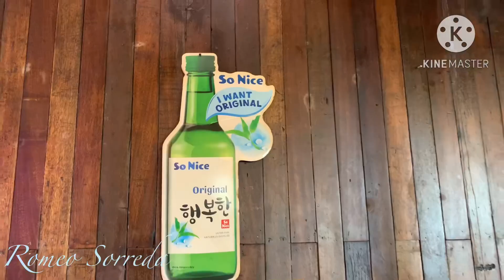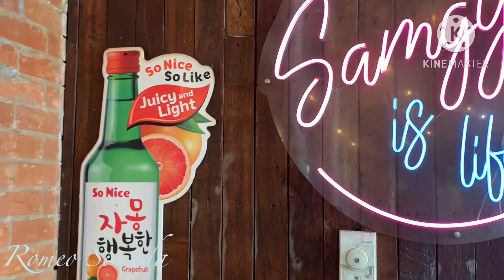Trailer date with kids